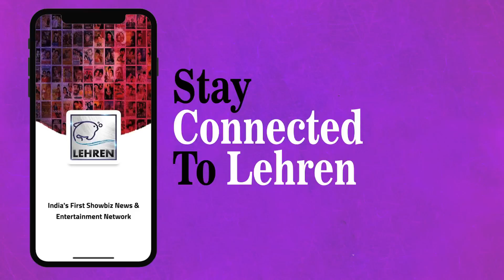Kanchi Singh And Rohan Mehra Play 'Guess The Word' Game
Kanchi Singh and Rohan Mehra played 'Guess The Word' Game with Lehren and trust us it was damn funny. Check out this video.